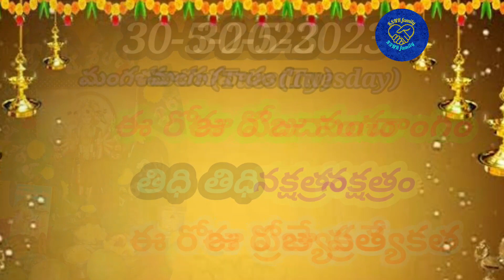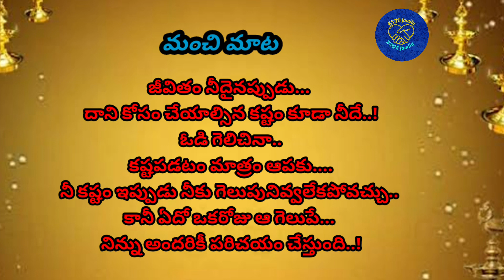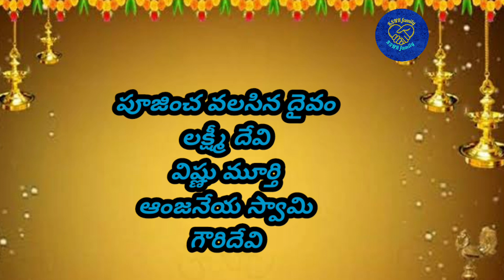30th may 2023 panchangam/jyeshta masam panchangam/may2023 panchangam//KSNRFAMILY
sankatahara chaturthi dates in january to December

panchangam
15th february 2023 panchangam/maghamasam panchangam/february panchangam/maghamasam /KSNRfamily